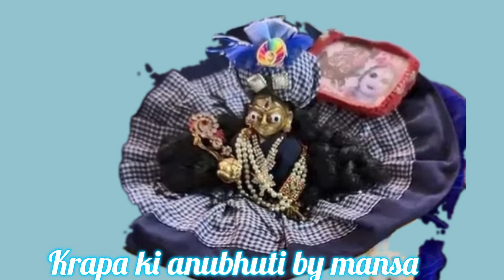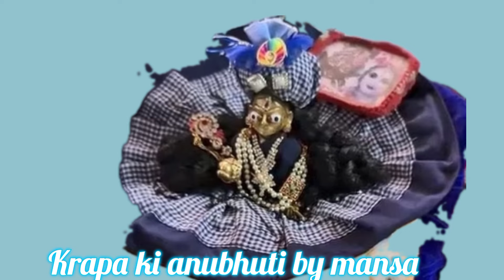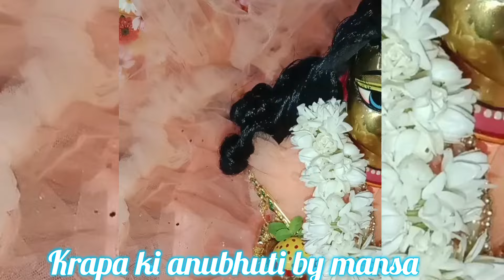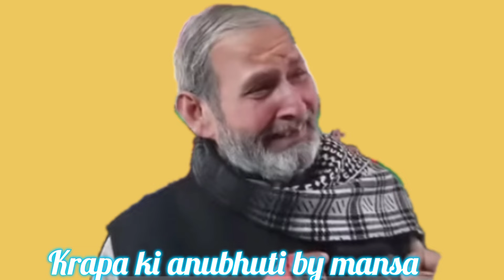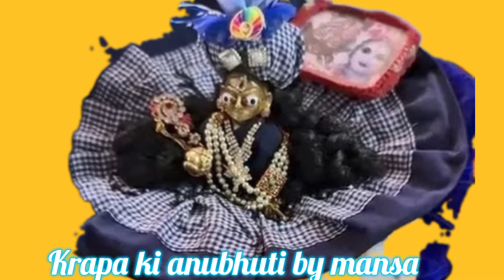लड्डू गोपाल ने अपने भक्त का किया अंतिम संस्कार\\ भक्त की आखरी इच्छा की पूरी\\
your queries-

laddu gopal ki video

laddu gopal

Laddu Gopal ki dress Kaise banaen

Laddu Gopal ke bhajan

Laddu Gopal Ki Seva kaise karte hain

Laddu Gopal Bhog recipe

Laddu Gopal Ji

Laddu Gopal Ki Seva

Laddu Gopal

LadduGopal ke bhajan sunaeye

Laddu Gopal Ki Katha

Bhakti Laddu Gopal

how to decorate Laddu Gopal

Kanha ji ki video

kathaen

Laddu Gopal Ji Ki Kahani

Laddu Gopal ka Bhog

Laddu Gopal Ka Chamatkar

Laddu Gopal ke bare mein

Laddu Gopal ko Bhog Kaise banaen

Laddu Gopal makeup

Makhan Mishri

Ajab Gajab kahaniyan

Bal Gopal bhog

Laddu Gopal Kahani

Kanha ji ki Kanha

satya ghatna